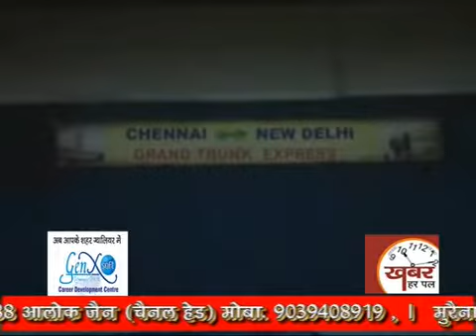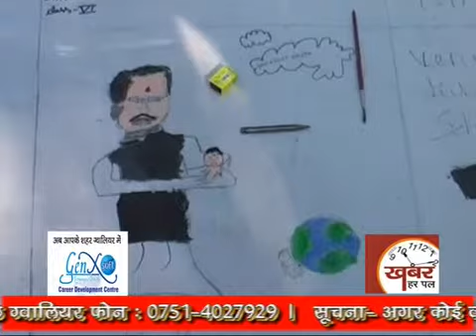khabar harpal news 30-11-2012